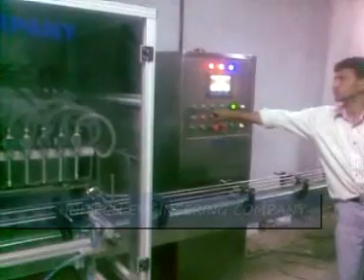AUTOMATIC TIME FLOW FILLING MACHINE